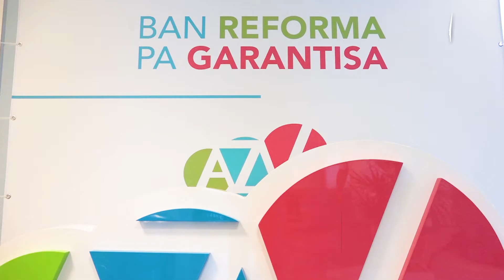Reduci tempo di espera di pashent na Colombia lo baha gasto di AZV